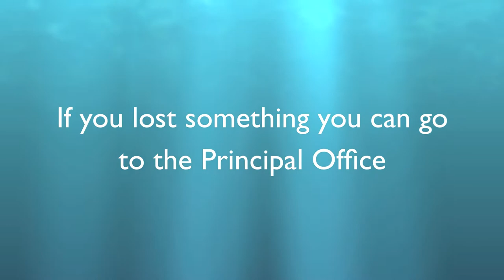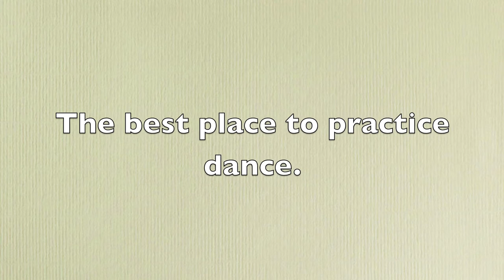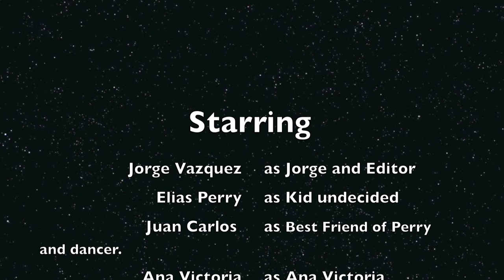Prepa Tec CEGS Promo